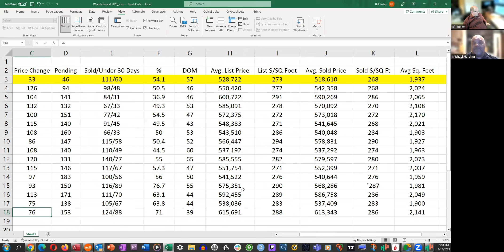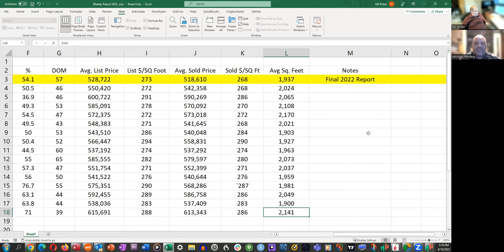EHR20230418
Financial update from Mike Elerath, Michael Harding, and Bill Roller for 4/18/2023.  They talk about the financial markets and Clark County real estate.